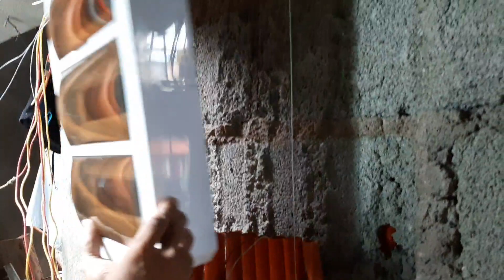Installation of Panel Board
Pinoy Electrical Warrior